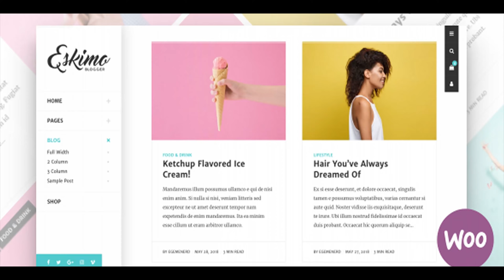Eskimo - Minimal Personal WordPress Blog & Shop Theme | Themeforest Website Templates and Themes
Eskimo is a modern and minimal WordPress blog theme designed for personal blogs. Lifestyle, photography, shopping, technology, food… whatever your passion, this flexible WordPress theme will suit your needs. Selling your products online or hope to some day open an online store? The theme is 100% compatible with Woocommerce e-commerce plugin which allows you to open up an elegant online shop in minutes. Key Features Fully responsive, modern and minimal design Customizer: Rich set of live customization options allows you to customize your theme with ease. You can create unique page layouts with Drag&Drop SiteOrigin Page Builder. 8 easy to use flexible custom page builder widget. Made with SEO and Speed in mind. Pingdom performance grade is A 100 Well Typography and High Readability. Made with Bootstrap 4. Seamless integration with Woocommerce. You can create unlimited responsive image galleries with ease. Sliding off-canvas sidebar. Fullscreen search. Classic, Grid, List & Masonry blog and shop layouts. Post Selector: The post selector field of the post listing widgets, allows you to build a query to find posts, pages, products or other custom post types in the database with ease. Fast CSS masonry grid layouts. Flexible Footer: You can use the page builder and a wide range of widgets to create your own unique footer. Social sharing integrated: Eskimo comes with social media sharing buttons of the popular social networks. Compatible with MailChimp for WordPress. Compatible with SiteOrigin Widget Bundle plugin (Contains 17+ widget). RTL language ready. Compatible with Contact Form 7 plugin. Contact Form 7 is one of the most popular plugins for easily creating forms for your WordPress site. Reading Progress Indicator. Reading Time Calculator. Clean, developer friendly code. 700+ Google Fonts. Shortcodes with a shortcode generator. Demo content is included in the download. Translation ready. Language file (.pot) is included. Extensive help documentation. Cross Browser Support. and much more… Demo Images Freepik

download Eskimo - Minimal Personal WordPress Blog & Shop Theme | Themeforest Website Templates and Themes